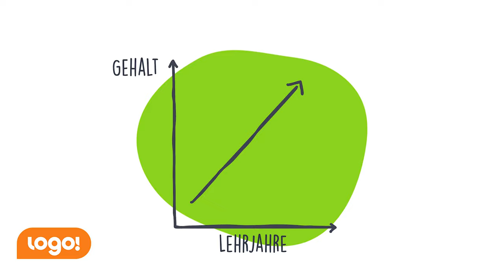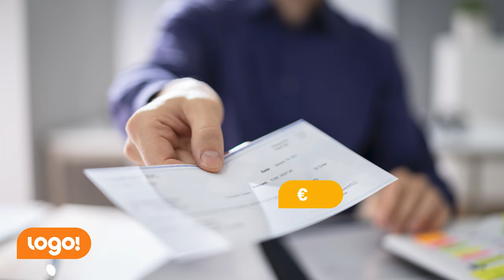Ausbildung VS. Studium - was ist besser?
Habt ihr euch schon überlegt, wie es nach der Schule weitergehen soll? 🏫  Viele Schüler und Schülerinnen fragen sich jedes Jahr nach ihrem Schulabschluss: Und jetzt? Ausbildung oder Studium? 🛠️ 🎓 Für viele scheint die Antwort klar zu sein: Studieren! Denn die Zahl der jungen Menschen, die in Ausbildungsberufen arbeiten, wird immer kleiner. 🤷‍♂️ Welche Vorteile eine Ausbildung bieten kann und welche Nachteile es gibt, diskutieren Tim und Jennie diese Woche bei logo! news:date.

// KANALBESCHREIBUNG //

Hier bei logo! news:date gibt es immer donnerstags um 15 Uhr ein neues Video für Euch. Jede Woche diskutieren Tim und Jennie ein anderes aktuelles Thema, das Euch besonders interessiert. Sie nehmen Euch mit, wenn sie Interviews führen, Argumente sammeln, sich eine Meinung bilden.

// KAPITEL //

03:32 1. Pro Argument: Einstieg ins Berufsleben
05:35 1. Contra Argument: Weniger Freiheit
08:07 2. Pro Argument: Zugang zu Ausbildungen sind einfach
09:03 Warum finden Betriebe und Ausbildungssuchende oft nicht zusammen?
09:50 2. Contra Argument: Die Qualität der Ausbildung
11:07 3. Pro Argument: Finanzielle Sicherheit
12:23 Was verdient man in einer Ausbildung?
13:52 3. Contra Argument: Schlechtere Zukunftschancen
15:25 Das Schlussplädoyer

Protagonistinnen in dieser Folge:
Johanna Römermann

 // TEAM //
Moderation: Jennifer Sieglar und Tim Schreder
Autorinnen: Paulina Schmidt und Larena Klöckner
Produktion: Klein aber GmbH
Leitung ZDF: Eva Radlicki, Constanze Knöchel
Redaktion ZDF: Constanze Knöchel, Petra Röhr
CvD HER: Katharina Alexander
Redaktionsleitung HER: Hanne Altenried
Eine Co-Produktion der Klein aber GmbH & der HER Produktion GmbH

Werbefrei und kostenlos, produziert vom ZDF in Zusammenarbeit mit „Klein aber“ und “HER”.

Lob, Kritik, Fragen, Themenwünsche? Schreibt uns in die Kommentare! Dort gilt unsere Netiquette